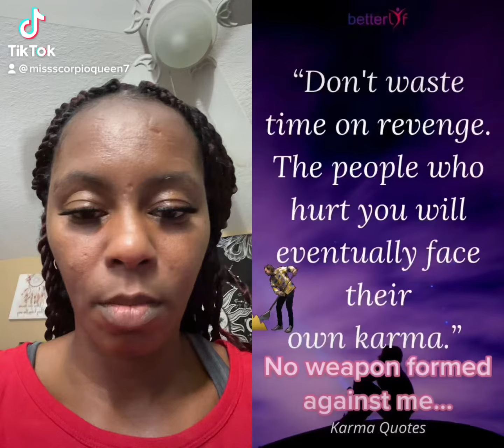October 27, 2022